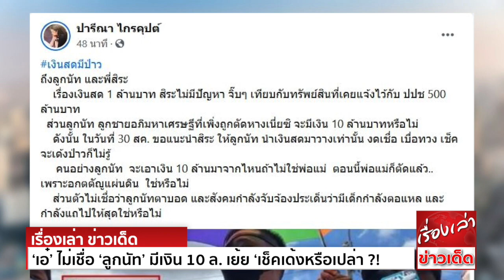‘เอ๋’ ไม่เชื่อ ‘ลูกนัท’ มีเงิน 10 ล. เย้ย ‘เช็คเด้งหรือเปล่า -30 ส.ค. วางเงินสดเท่านั้น’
จากกรณีนายสิระ เจนจาคะ ส.ส.กทม.พรรคพลังประชารัฐ กังขา ลูกนัท หรือ นายธนัตถ์ ธนากิจอำนวย ว่าตาบอดจริงหรือไม่ โดยท้าทายพร้อมวางเดิมพัน 1 ล้านบาท ขณะที่ลูกนัท ระบุว่าพร้อมตรวจหมอไหนก็ได้ ถ้าไม่บอดให้ 10 ล้านบาท ขณะที่เงินที่ได้จากนายสิระ จะนำไปแจกให้คนไร้บ้านนั้น
วันที่ 24 ส.ค. น.ส.ปารีณา ไกรคุปต์ ส.ส.ราชบุรี พรรค พปชร. โพสต์เฟซบุ๊กปารีณา ไกรคุปต์ ระบุว่า
ถึงลูกนัท และพี่สิระ
เรื่องเงินสด 1 ล้านบาท สิระไม่มีปัญหา จิ๊บๆ เทียบกับทรัพย์สินที่เคยแจ้งไว้กับ ปปช 500 ล้านบาท
ส่วนลูกนัท ลูกชายอภิมหาเศรษฐีที่เพิ่งถูกตัดหางเนี่ยซิ จะมีเงิน 10 ล้านบาทหรือไม่

ดังนั้น ในวันที่ 30 ส.ค. ขอแนะนำสิระ ให้ลูกนัท นำเงินสดมาวางเท่านั้น งดเชื่อ เบื่อทวง เช็คจะเด้งป่าวก็ไม่รู้
คนอย่างลูกนัท จะเอาเงิน 10 ล้านมาจากไหนถ้าไม่ใช่พ่อแม่ ตอนนี้พ่อแม่ก็ตัดแล้ว.. เพราะอกตตัญูแผ่นดิน ใช่หรือไม่
ส่วนตัวไม่เชื่อว่าลูกนัทตาบอด และสังคมกำลังจับจ้องประเด็นว่ามีเด็กกำลังตอแหล และกำลังแถไปให้สุดใช่หรือไม่